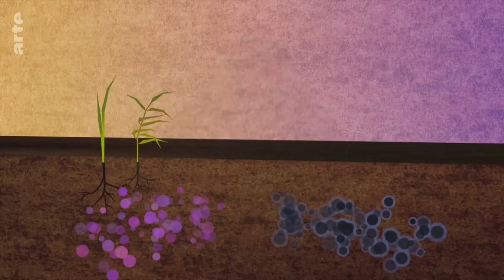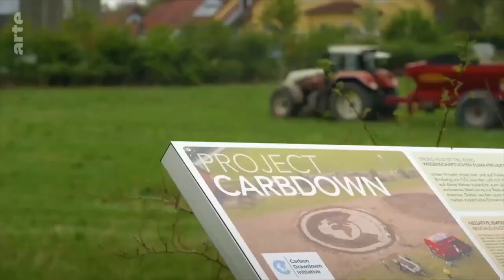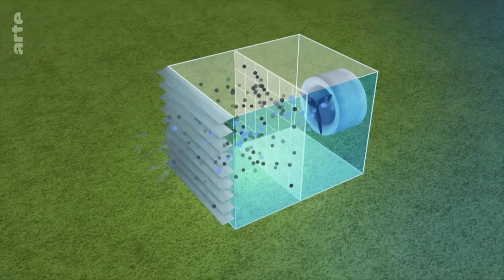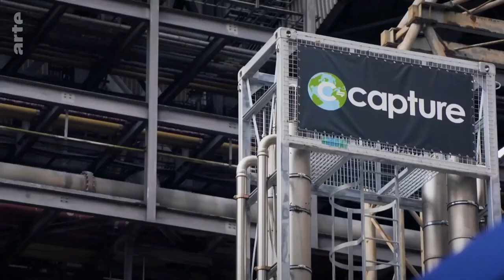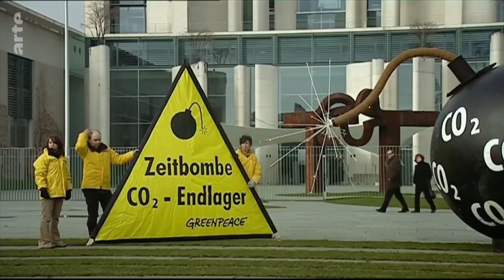Kühlung für die Erde - Wie holen wir das CO2 aus der Luft? Teil 1 - Part One HD 1080p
Unser Planet wird wärmer – das ist klar. Wie können wir ihn kühlen? Der Film zeigt, wie weltweit innovative Verfahren erprobt werden und lässt sie von führenden Klimaforschenden bewerten: Helfen riesige Filteranlagen in Island oder Gesteinsmehl auf unseren Äckern, wie es in Bayern getestet wird..?
Unser Planet wird wärmer – das ist klar. Doch wie können wir ihn kühlen? Weltweit werden Wege erprobt, wie wir dem klimaschädlichen Kohlendioxid Herr werden. Die Dokumentation zeigt innovative Methoden und lässt sie von drei führenden Köpfen der Klimaforschung bewerten. Da ist zum einen das Ausbringen von Gesteinsmehl auf unsere Äcker, das gerade in Bayern getestet wird. Bindet der natürliche Prozess der Verwitterung das CO2 tatsächlich langfristig? Können riesige Filteranlagen, wie sie in Island entstehen, genügend schädliches Gas aus der Luft holen? Oder ist das Aufforsten von Wäldern, wie den Mangrovenwäldern in Bangladesch, der Schlüssel zur Absenkung der Temperatur? Jede dieser Methoden bietet Vorteile, keine ist ohne Stolperstein. Welche aber sind vielversprechend, welche noch zu vage? Drei Klimaforschende bewerten die Methoden für uns: Prof. Jan Minx vom Mercator Research Institut on Global Commons and Climate Change, die US-Amerikanerin Prof. Jennifer Wilcox, Staatssekretärin für CO2-Management des US-Energieministeriums und Prof. Julia Pongratz, Geowissenschaftlerin an der Ludwig-Maximilians-Universität München. Sind es Produkte aus Algen, klimafreundlich hergestellt, die uns den entscheidenden Schritt nach vorne bringen? Oder kann besonders CO2-haltige Pflanzenkohle in der Bauindustrie den Klimakiller Zement ersetzen? „Kühlung für die Erde“ ist eine Bestandsaufnahme der Möglichkeiten, welche die Menschheit zur Verfügung hat, um das Klima zu kühlen. Sie zeigt deutlich auf, wie dringend der Handlungsbedarf ist – und sie macht Hoffnung! Noch können wir es schaffen.